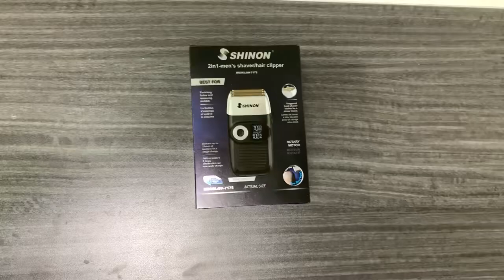Shinon Professional rechargeable Shaver